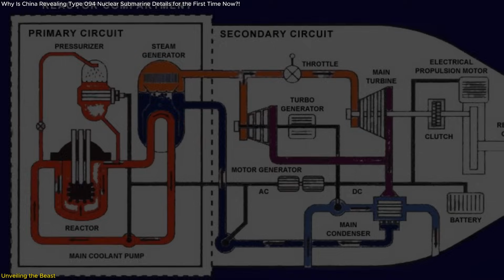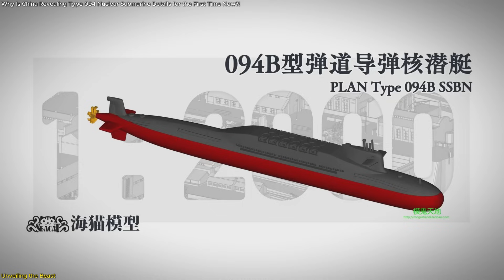Why Is China Revealing Type 094 Nuclear Submarine Details for the First Time Now?!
China has just pulled the curtain back on its most secretive and strategic weapon: the Type 094 nuclear-powered ballistic missile submarine (SSBN). For the first time, official data reveals a submerged speed of 30 knots and an operational depth of 400 meters, stunning analysts worldwide. But the real shock? It may now carry JL-3 missiles with a range of up to 14,000 kilometers, capable of striking the U.S. mainland from Chinese waters. Enhanced stealth, possible MIRV tech, and torpedo defenses make this submarine a global second-strike powerhouse. In this video, we unpack what these upgrades mean, why China revealed them now, and how it shifts global power dynamics. Don’t miss this deep dive into one of the most critical military developments of 2025.